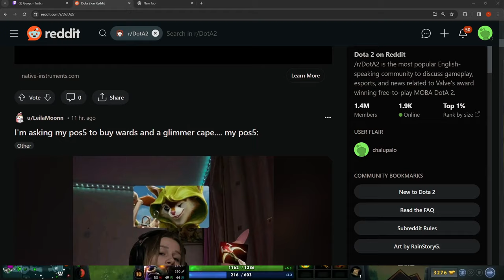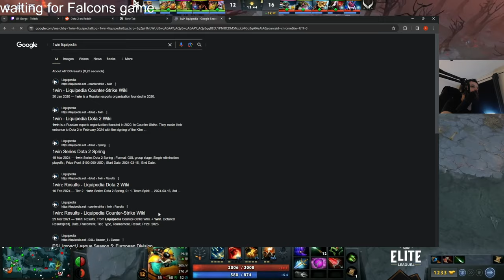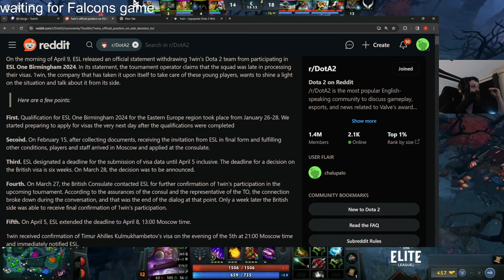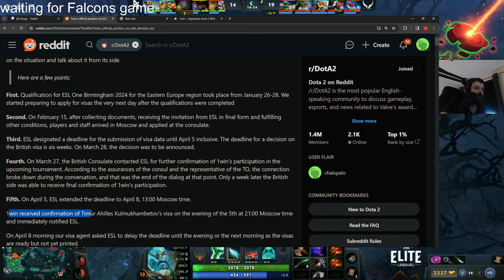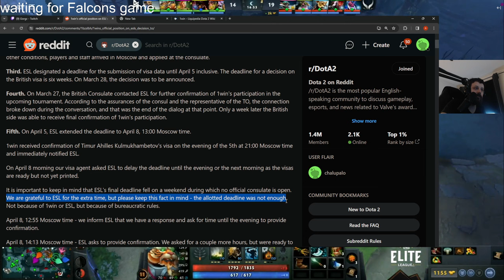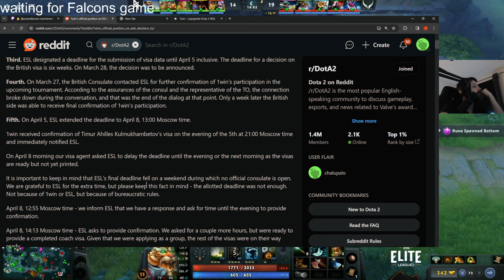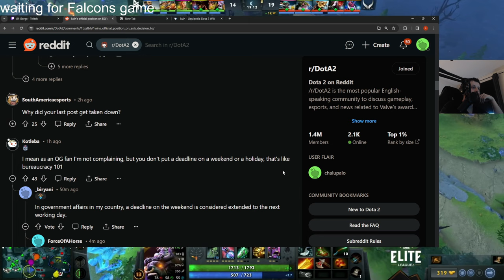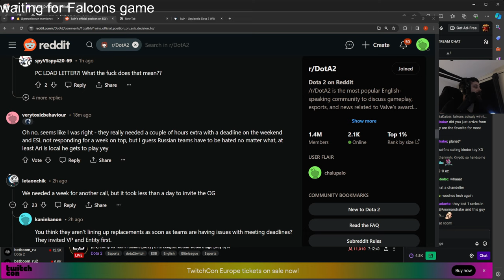Gorgc Reacts to OG Replacing 1Win at ESL One Birmingham - Dota 2 Drama Unveiled!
dota 2
dota 2 new hero
dota 2 ti
dota 2 2022
dota 2 international
dota 2 ti11